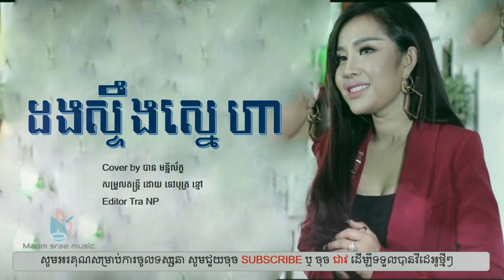ដងស្ទឹងស្នេហា ,បាន មុន្នីល័ក្ខ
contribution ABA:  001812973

➡️ចំណាំ​ រាល់​  video ដែលខ្ញុំបាន uploadនៅក្នុងChanelរបស់ខ្ញុំ។ បេីសិនជាម្ចាស់កម្មសិទ្ធបទចម្រៀង​ ឫ​ ក៏ម្ចាស់ក្រុមហ៊ុនផ្សេងៗដែលជាម្ចាស់កម្មសិទ្ធមិនអនុញ្ញាតអោយខ្ញុំបាទupload នៅក្នុងយូធូបរបស់ខ្ញុំនោះសូមផ្តល់ពត៌មាននោះខ្ញុំ​នឹងធ្វេីការលុបចេញដោយក្តីអនុគ្រោះបាទ។

ប្រសិនបើ​បងប្អូន​ស្រលាញ់ហេីយពេញចិត្តរាល់video ដែលខ្ញុំបានធ្វេីការupload សូមជួយsubscribe channel នេះផងដេីម្បីទទួលបានវីឌីអូថ្មីៗ​ផ្សេងៗ​ទៀត​។

បញ្ជាក់​៖​ គ្រប់​ទាំងកំហុសដែលមានសុំធ្វេីការផ្តល់យោបលនោះខ្ញុំនឹងធ្វេីការកែតម្រូវ
បាទ។
khmer original song chord,
khmer original song 2022 new,
khmer original song karaoke ភ្លេងសុទ្ធ,
khmer original song acoustic,
khmer original song album,
khmer old song rock and roll,
khmer old song acoustic,
khmer old song album
original song khmer 2022 album,
khmer old song acoustic cover,
original song khmer full,
original audio song khmer,
album khmer original song,
best khmer original song 2022,
khmer old song beat,
best khmer original song,
happy birthday khmer original song,
khmer original song collection,
khmer original song cover,
khmer old song cover,
khmer old song chord,
khmer old song collection,
khmer original song guitar cover,
best khmer old song collection,
khmer original song guitar chord,
khmer old song no copyright,
chord khmer original song,
chord guitar khmer original song,
original song cover khmer,
original song khmer 2023 chord,
បទsad😔🥀💔-ជម្រើសបទសេដសម្រាប់អ្នកខូចចិត្ត khmer original song sad song collection
original song khmer 2022 chord
original song khmer 2023 collection
original song khmer 2023 cover
khmer old song dance
khmer old song 1960 dance
khmer old song drill
die khmer song
new song khmer original
old song khmer original
music khmer original song
old khmer original song
khmer famous original song
khmer old famous song
khmer old song funny
filet khmer original song
khmer original song girl version
khmer original song girl
original song khmer 2023 girl
original song khmer 2022 sad girl
original song khmer 2020 sad girl
original song khmer 2020 girl
khmer old song girl
khmer old song karaoke girl
girl khmer original song
original song khmer 2019 girl
original song khmer 2020 girl karaoke
khmer original song hip hop
khmer old song hip hop
khmer old song hang meas
khmer old song him sivorn
original song in tiktok khmer
khmer old song instrumental
khmer old song in tiktok
song original khmer 2019
song khmer original 2021
khmer original song karaoke srey
khmer original song kai
khmer old song karaoke
khmer old song karaoke ភ្លេងសុទ្ធ
original song khmer 2022 karaoke
khmer old song meng keo pichenda
original song khmer 2023 karaoke
khmer old song karaoke with lyrics
karaoke khmer original song ភ្លេងសុទ្ធ
karaoke khmer original song
original song khmer 2020 karaoke
original song khmer 2021 karaoke
karaoke khmer song ភ្លេងសុទ្ធ original 2020
khmer original song lyric
khmer old song lofi
khmer old love song
khmer old song lyrics
khmer old song lofi remix
khmer original love song
original song khmer 2023 lyrics
original song khmer 2022 lyrics
love khmer original song
nek tmey lyrics khmer song 2018 original sophea lifestyle